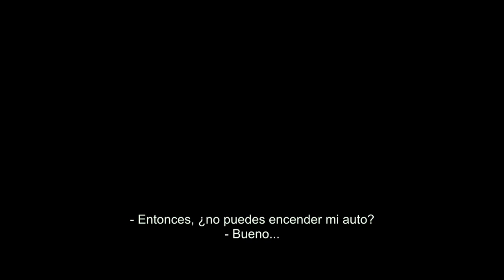Desastre Inminente Trailer Subtitulado HAORA EN CINES